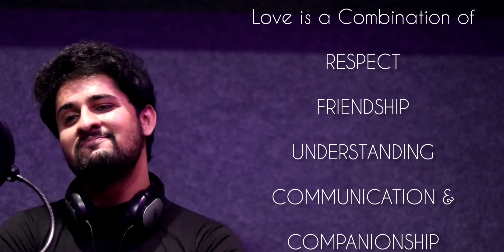Kanave Kanave / Yun Hi Re Cover Song - Dr Niranjan Samani | David | Vikram | Anirudh Ravichander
Kanave Kanave Cover Song
Yun Hi Re Cover Song
Yun Hi Re Tamil Version
Kanave Kanave Hindi Version
Kanave Kanave Whattsapp Status

Special Thanks to:
Maclean D'souza - Mixing
Mahesh Shetty

About Myself: I'm a Doctor by profession but got a huge soft corner for singing. Its my passion.